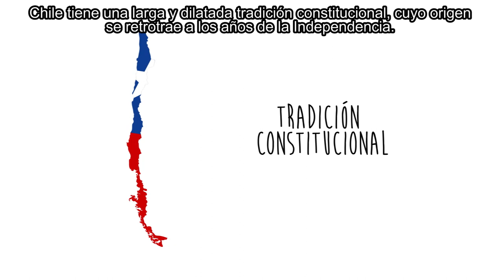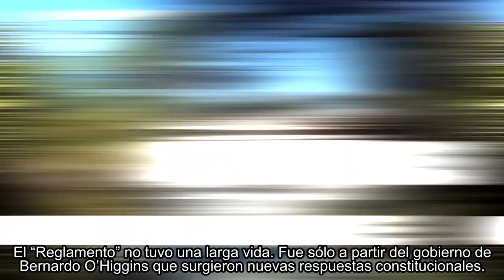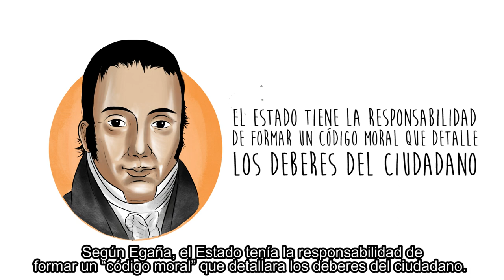Cápsulas constitucionales: ¿Cuántas constituciones han regido en Chile?